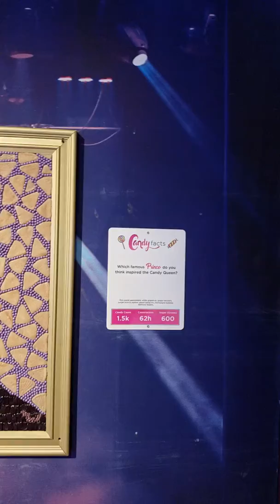Candytopia Houston #6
This was one of the trippy rooms but still cool.